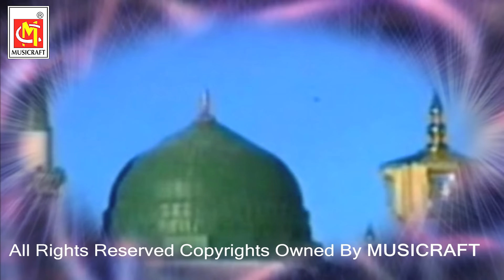Aisa Koi Mehboob Hua Hai || Gyasuddin Warsi || HD Video || Musicraft Entertainment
To Stream & Download Full Song:
Song: Aisa Koi Mehboob Hua Hai Na Kahin Hai
Singer: Gyasuddin Warsi
Album: Aisa Koi Mehboob Hua Hai Na Kahin Hai
Label: Musicraft Entertainment

-: Set Aisa Koi Mehboob Hua Hai Na Kahin Hai As Your CALLERTUNE :-

Vodafone User SMS ACT CT 10317222 to 56789

Idea User SMS DT  10317222 to 55456

BSNL (South ) User SMS BT ACT 10317222 to 56700

BSNL (East) User SMS BT ACT 10317222 to 56700

Watch out for more Video songs from this album :-

A next generation platform for music artists to collaborate and bring forth new sounds across diverse genres of music.

All rights of this particular album and songs are reserved with "Musicraft Entertainment" Mumbai. Any unauthorised publication or re-upload is strictly prohibited.do write us for any comments on our content which will help us to serve you better.